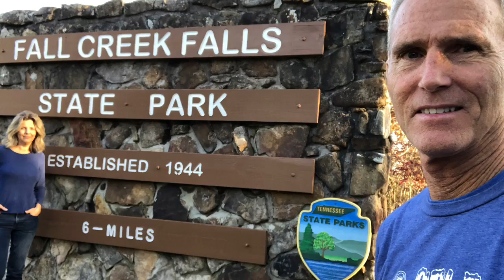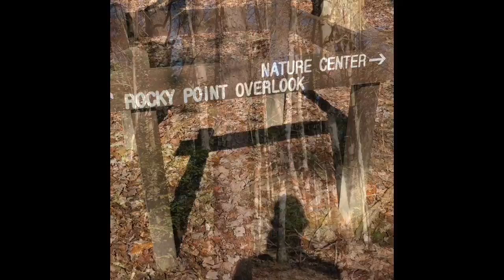Fall Creek Falls, TN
Nature hike, waterfalls, river, swinging bride